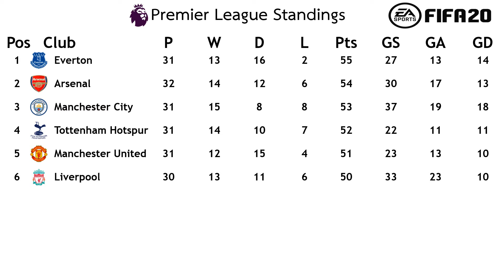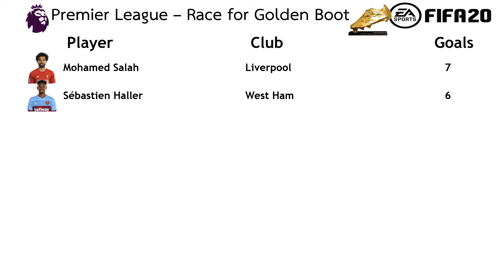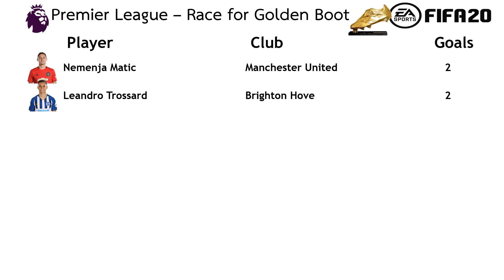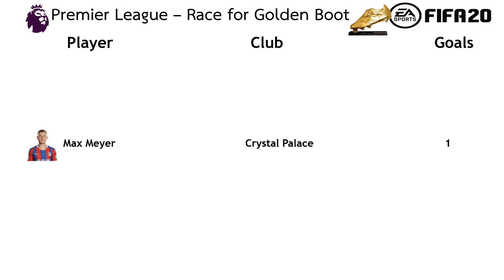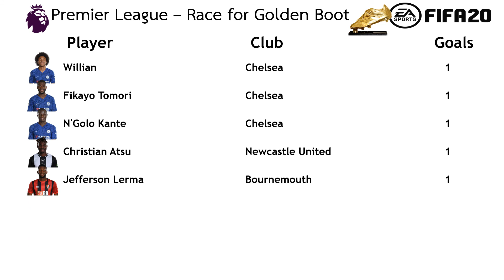Arsenal vs Norwich City l Premier League 2019-20 l (Matchday 32) l FIFA 20 predicts